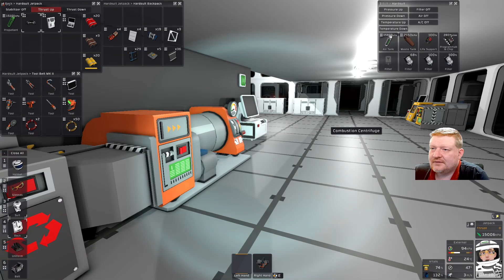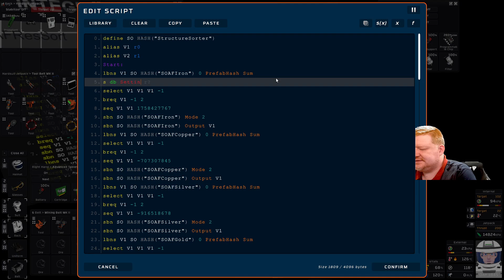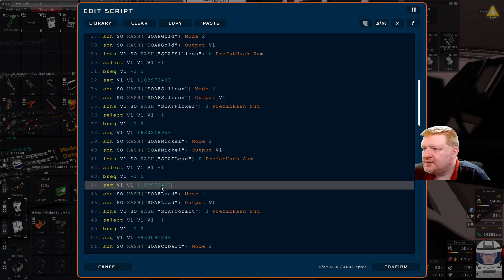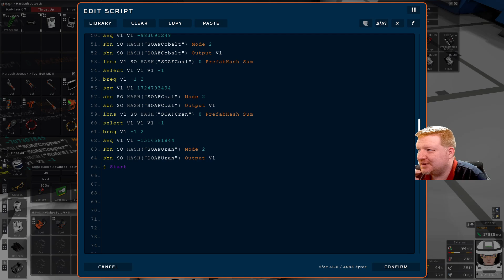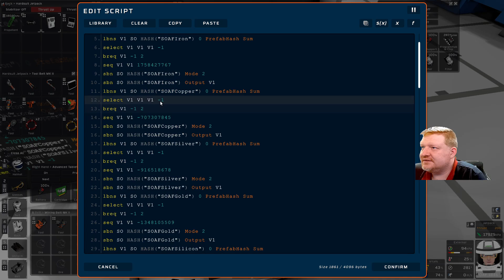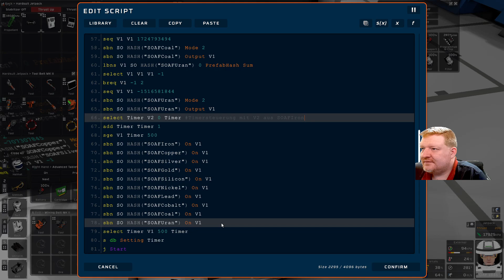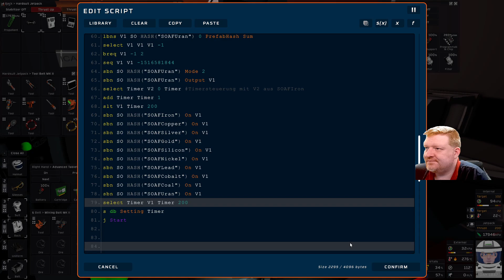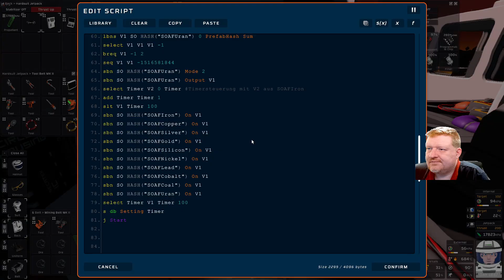283 Stationeers Vulcan - Debbuging des Sortersystems und Energiesparprogramm, wir sind Effizient